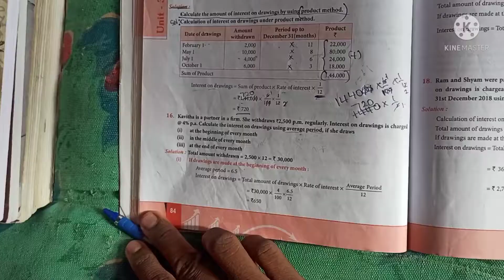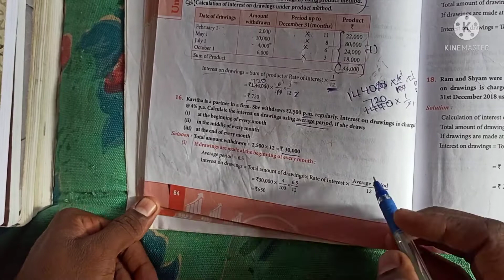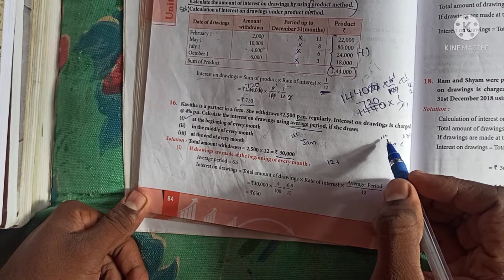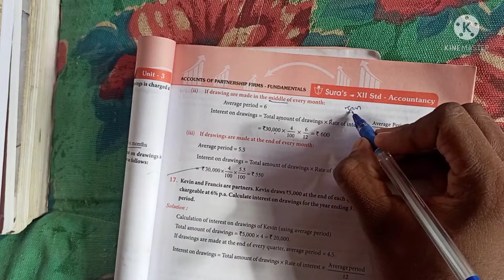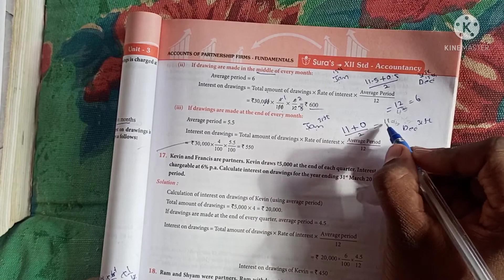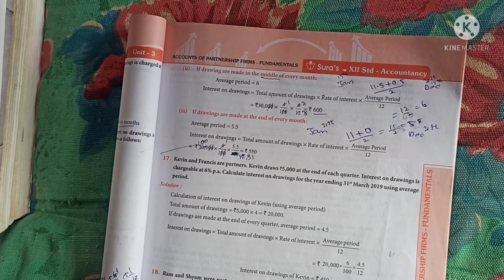12th standard Accountancy chapter 3 exercise sum no 16 using Average period method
12th standard Accountancy chapter 3 exercise sum no 16 using Average period method